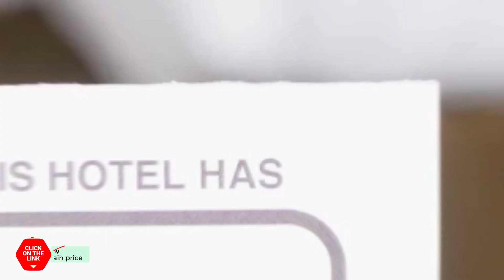Happy Dream Pension hotel review | Hotels in Pyeongchang | Korean Hotels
Happy Dream Pension hotel video review. Hotels in Pyeongchang, asian 3 stars hotels.